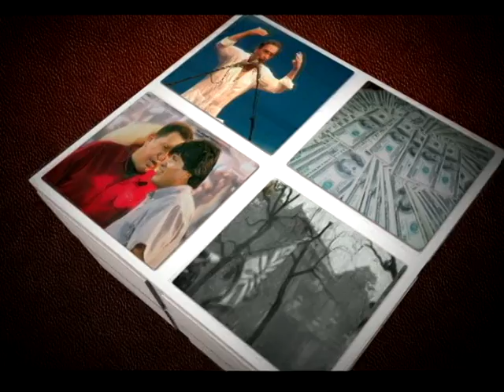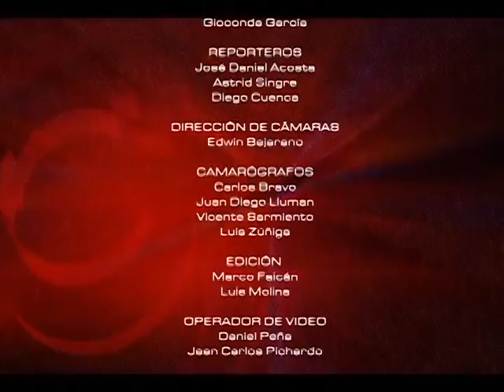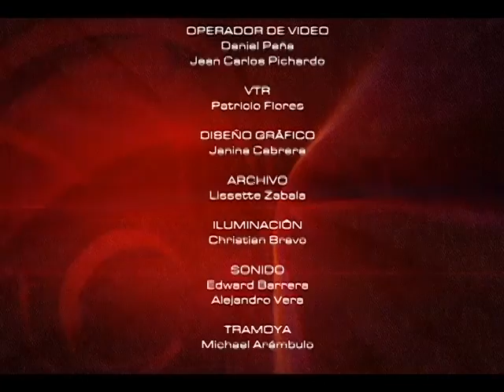MESA DE ANÁLISIS EDUCACIÓN - 75 AÑOS COLEGIO AMERICANO